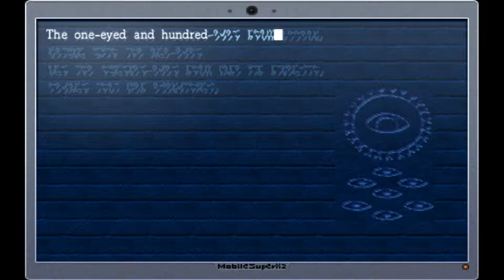La-Mulana - Chapter 37 - Big Eye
Depp within the endless corridors, two great entities were tasked to protect the entrance to the Shrine of the Mother. One had single sight but the will to pursue it's while the other possessed that of thousands and became a the bulwark to the shrine.